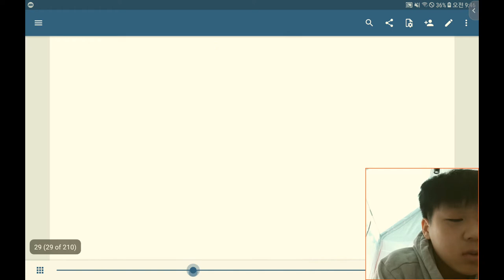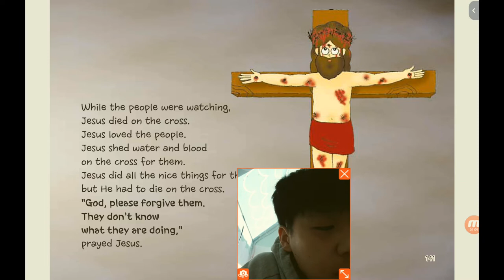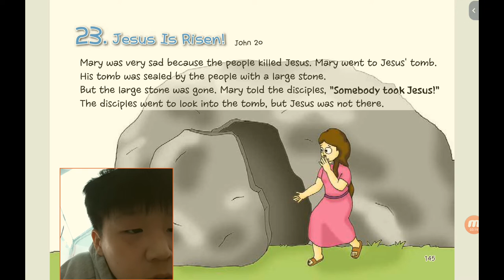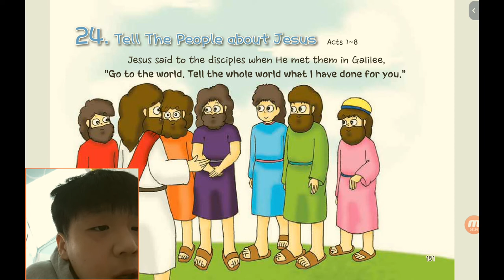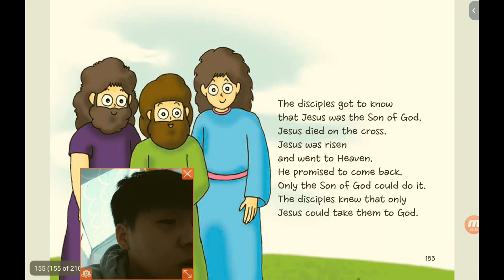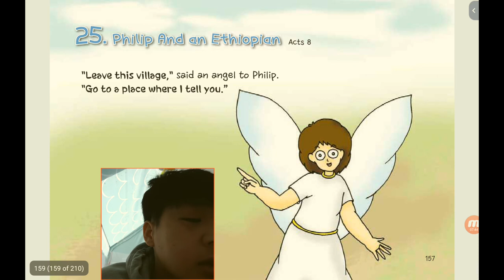‹Kids›Soo：원더풀스토리, 20220210 (22) The love of Jesus in Matthew 21